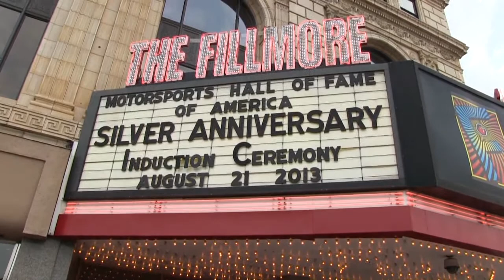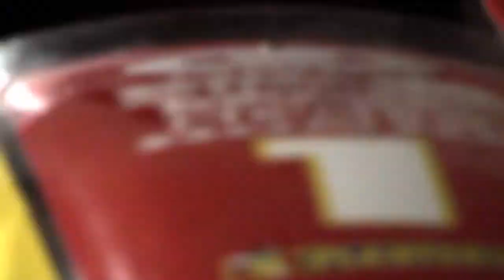ONTV News: 2013 Motorsports Hall of Fame Induction Ceremony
On Wednesday, August 21, 2013, seven new members were inducted into the Motorsports Hall of Fame of America at the Fillmore in Detroit.  Celebrating its 25th year, the Hall of Fame inducted Alex Zanardi, Robert E. Petersen, Bud Moore, Brad Lackey, Masten Gregory, Harvey Firestone, and Jack Chrisman.